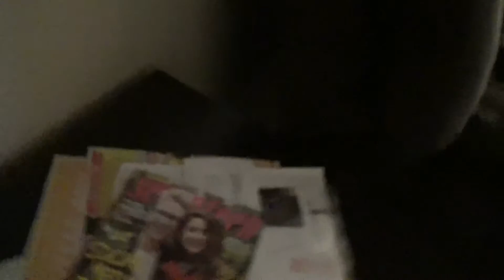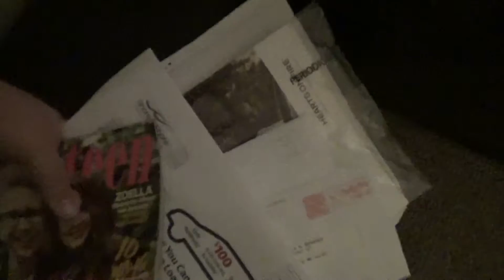The Stalker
This video takes place on a Monday and Tuesday were we find some interesting facts about Justin Nevels and his stalker approach to getting the ladies.